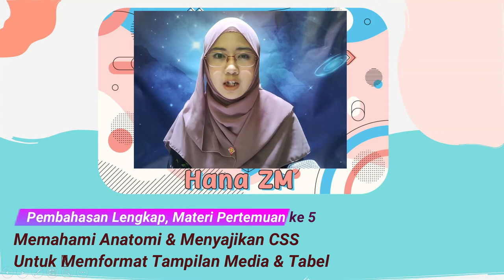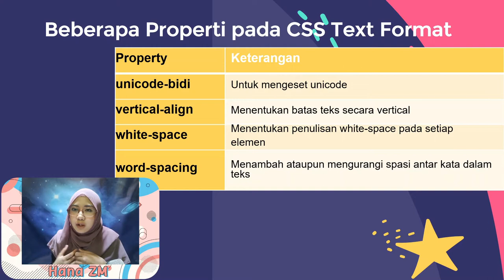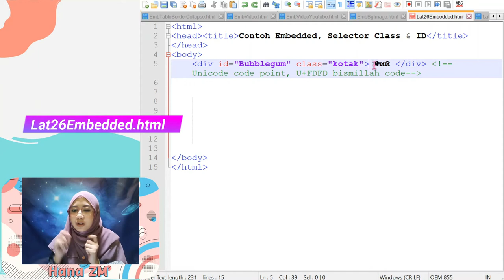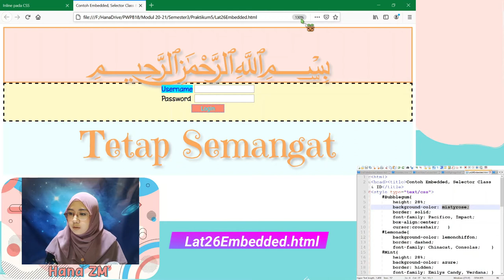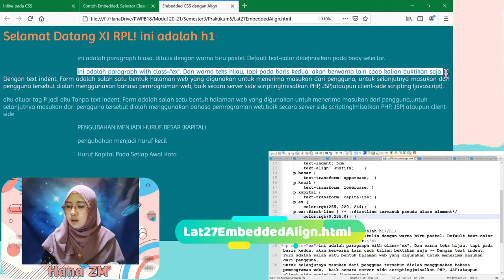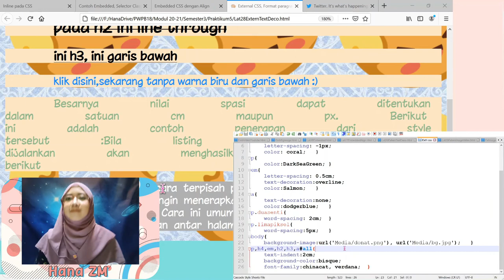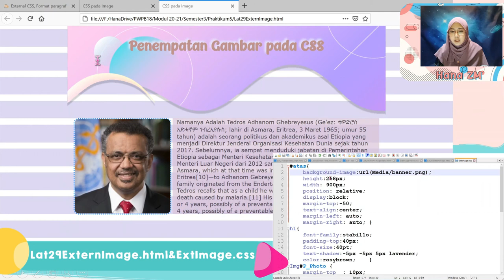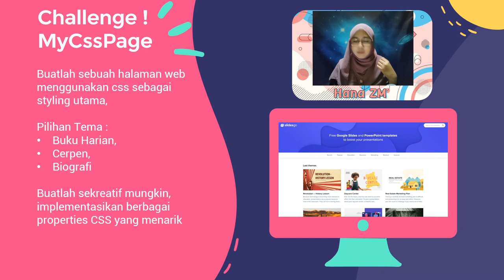CodingWithUs, Sesi5 PWPB : Menerapkan CSS pada Media & Tabel di dokumen Web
CodingWithUs #5
Pembahasan Lengkap Materi Sesi5 PWPB : Menerapkan CSS pada Media & Tabel di dokumen Web